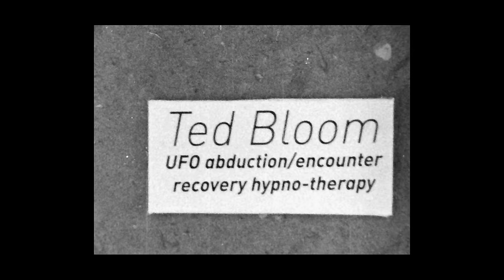Pip Blom - Ruby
Ruby, Video by Raymond Van Mill. Shot on analog film, Super 8 - Kodak Ektachrome / Kodak TriX with special thanks to L.Mealing, M.Davies, R.O'Mara and K.Whitaker.

'Ruby' taken from 'Boat' LP out 31st May on Heavenly Records.